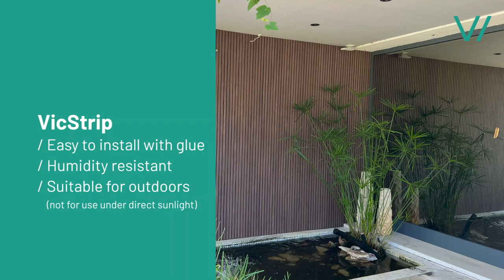VicStrip panels installed outdoors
Watch how easy it is to install VicStrip slat wood-look acoustic panels on an outdoor setting, using adhesive glue and a cutter.